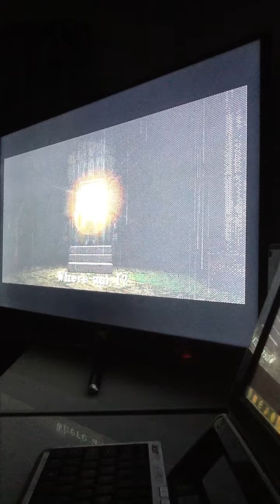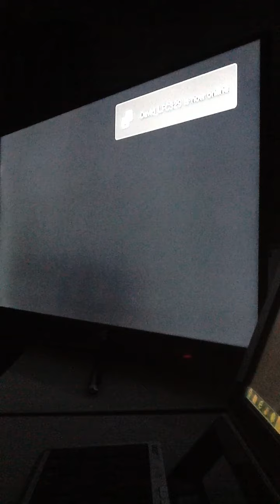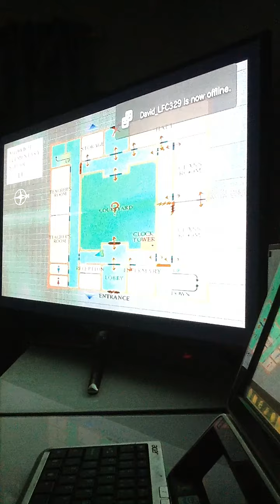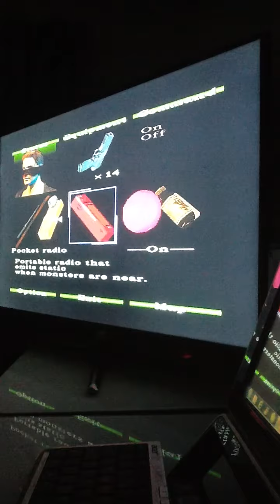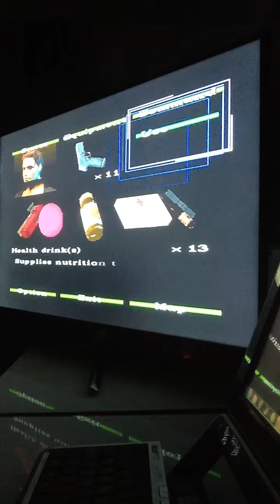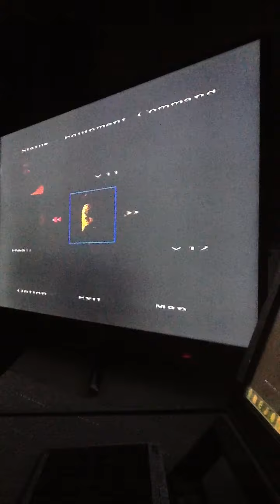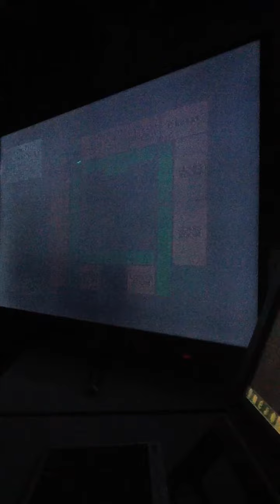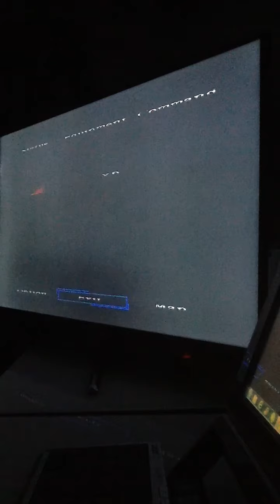Silent Hill PS1 03.Otherworld Midwich Elementary School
New Weapons-Shotgun & ammo

Health Items-same Health Drinks & First Aid Kit & Ampoules

Keys/Items
Rubber Ball
Picture Card
Library Reserve Key
Clasroom Key

Valve Puzzle
Right Valve-turn to the right 2 times
Left Valve-turn to the left 3 times

Split Head Lizard Boss
I reccomend using the shotgun to use on this first boss its pretty easy fight but beware yo can die in one go start shooting at himm until he stops and starts to spew grey stuff out his mouth keep shooting him again till he opens his mouth and shoot into it while shoooting in his mouth walk backwards if you stand still while your shooting him in his mouth he will swallow you and kill you regardless of your health